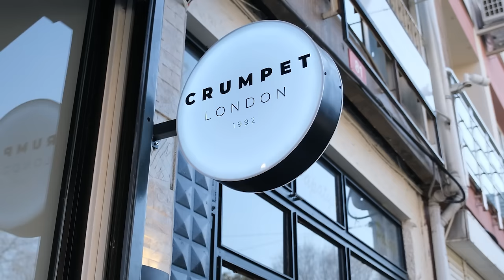Sanki Londra'dayım! CRUMPET denemeye gidiyoruz.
Ağzımın tadına güvendiğimi biliyorsunuz arkadaşlar. Şimdi sizi, yediğiniz zaman sanki Londra'daymış gibi hissettiren bir lezzete götürüyorum. Türkiye'de daha önce hiç yemedim ama bu lezzeti cidden seviyorum. Acımasızca yorum yapacağım Crumpet vlog videom sizlerle.

➡️ Fenerbahçe maçlarından hemen sonra Berkay Tokgöz ve Bora Beyzade ile  @GurmeSpor  ekranlarındaki canlı yayınlarımızı kaçırmayın.